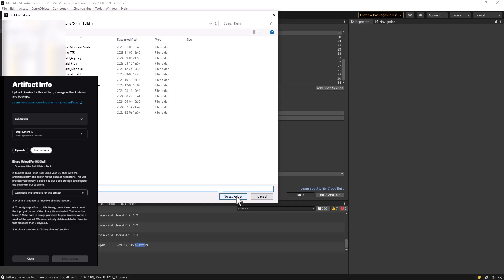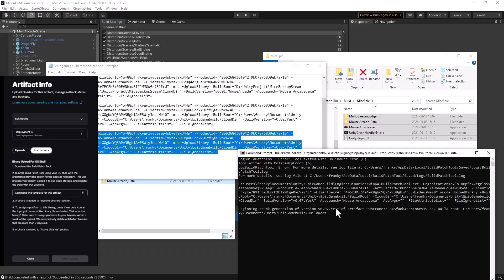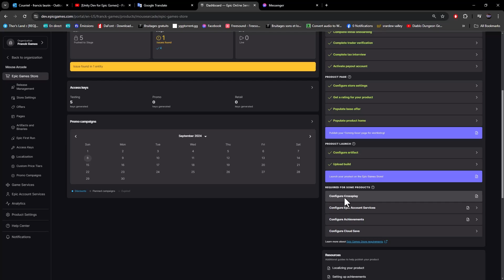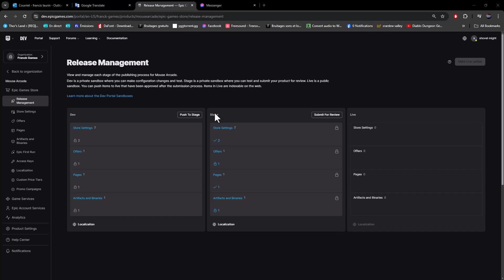Epic Games Store Upload Tutorial: Step-by-Step Guide for Indie Developers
How to Publish Your Game on the Epic Games Store: A Simple Walkthrough
From Build to Launch: Your Ultimate Guide to Uploading Games on Epic Games Store
Epic Games Store 101: How to Get Your Game Live in No Time!
Master the Epic Games Store: Easy Guide to Publishing Your Game Build!